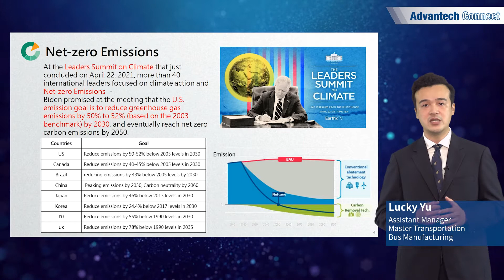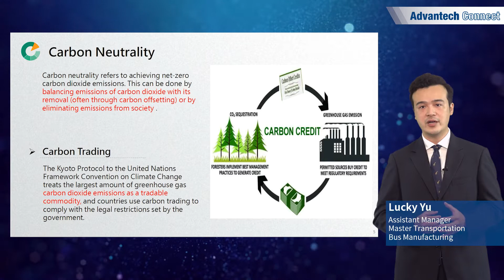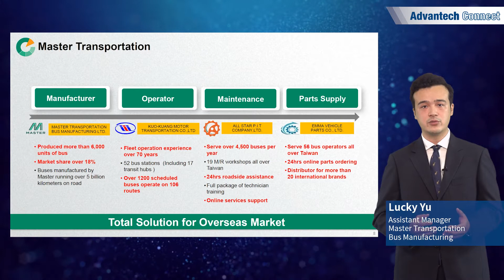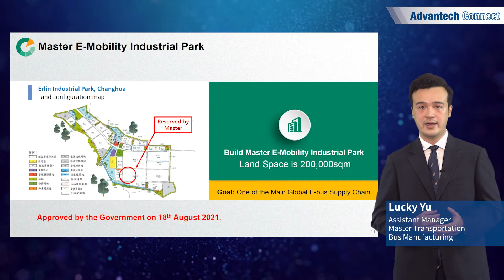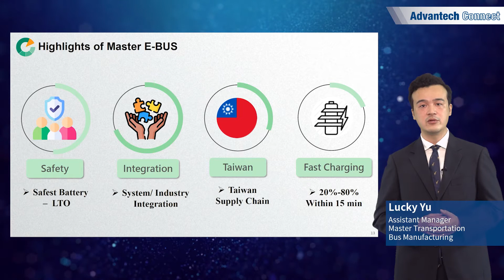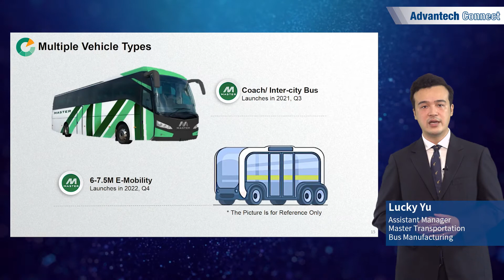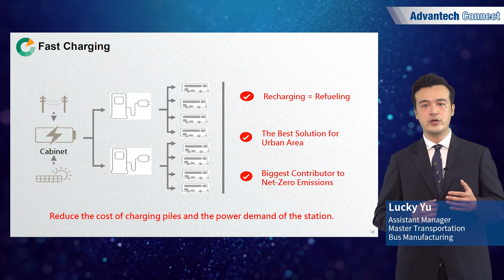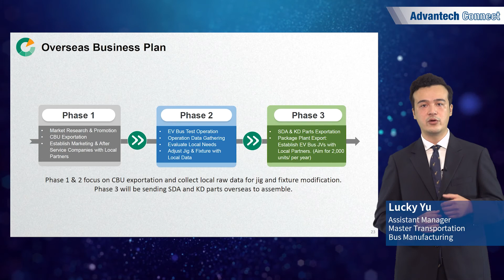【Advantech Connect】Together, We Embrace the Clean & Green Future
eBuses have become a popular trend in the transportation industry, but how can they help to build a green future?
Lucky Yu, Assistant Manager at Master Transportation Bus Manufacturing Ltd., will explain the advantages of eBuses, including reduced carbon emissions, integrated systems, and increased power efficiency.